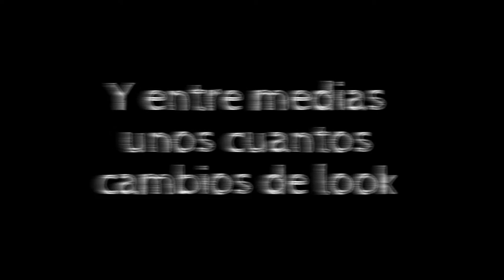AsíEranAsíSon Elizabeth Banks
A sus 41 años, Elizabeth Banks es una de las estrellas más polifacéticas de Hollywood: actriz, directora y productora. Su próximo proyecto: dirigir a las famosas 'Ángeles de Charlie'.

¿Te gusta cómo le está sentando el paso del tiempo? ¿Ha mejorado su estética? Compruébalo en nuestro